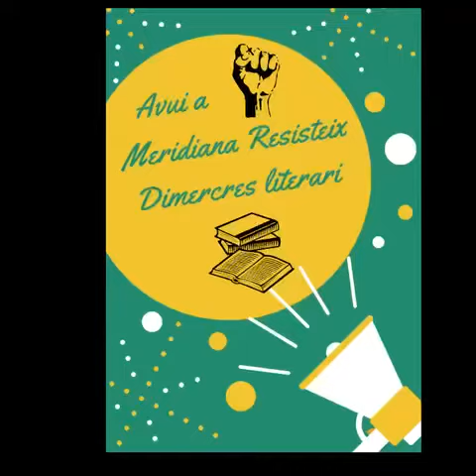2023/02/22 - Meridiana Resisteix i Resistirà